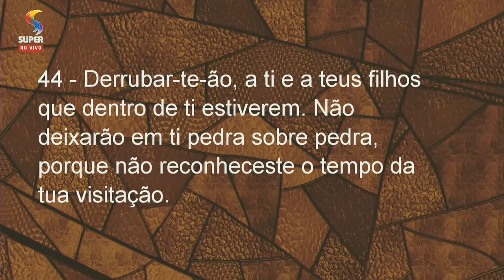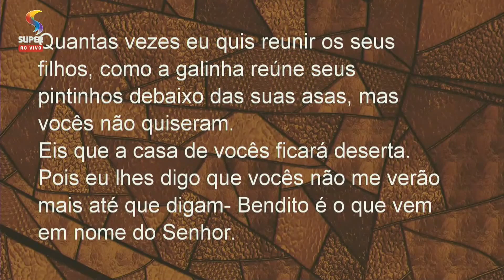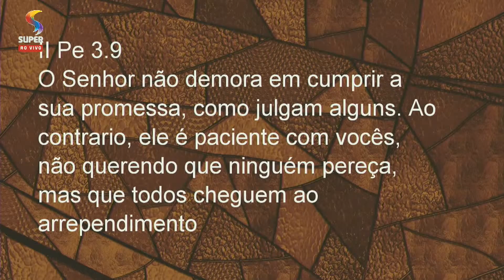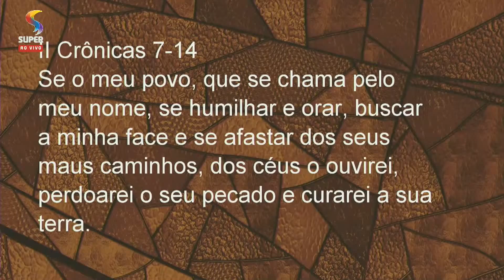O tempo da visitação de Deus - Lucas 19-41:44 - Miss. Lucimara Ribeiro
08/03/2020, Culto Domingo - 19h

INTRODUÇÃO
A Palavra visitação no grego é epískepsi que denota uma visita de misericórdia ou juízo. Neste trecho vemos o Senhor chorando sobre Jerusalém que não tinha percebido o tempo da visitação do seu Rei e a causa dessa insensibilidade sofreria os juízos de Deus.
Talvez você não se sinta tocado por essas palavras, porque foram dirigidas a um grupo de pessoas conhecidas como fariseus, escribas e principais dos sacerdotes. Todos sabemos que eles rejeitaram Jesus.
Podemos pensar que somos tão diferentes deles a ponto de não estarmos em perigo algum de perder a nossa hora de visitação.
Ao longo da Bíblia encontramos momentos de visitação de Deus que marcam um novo começo, um novo tempo, um avivamento, um marco na história, uma reforma ou mudança, tudo acontece quando homens e mulheres conseguem ajustar, alinhar seus corações a Deus. (Is7-14, Mq5-2, Mt2, Lc 2- 25)
Deus continua visitando o seu povo ainda nos dias de hoje, o faz para marcar épocas, trazer cura, trazer avivamento, desatar sua glória, revelar seu coração revelando a sua vontade, mas sua visitação não é percebida e perdemos a oportunidade de desfrutar da sua presença e fazer parte do seu mover.
Richard Owen Roberts escreveu: Nós não podemos programar ou determinar uma visita do Deus Todo-poderoso. Entretanto, é possível estar vivo e presente quando Deus vem e deixar fugir totalmente a oportunidade. É uma tragédia quando Deus visita o seu povo e só alguns o reconhecem ou aceitam! Você não precisa conhecer bem a história da igreja para saber que, no passado, muitos perdiam o dia da visitação do Senhor quando chegava.
O que aconteceu com Israel por deixar passar a presença de Deus de forma tão fria?
No ano 70 A.D. Jerusalém foi rodeada por inimigos, cercada por todos os lados, derrubada recebendo juízo como nação, o povo sofreu cativeiro (Mt 23-37)
Eu me pergunto se hoje Jesus está chorando olhando o panorama do mundo, do nosso país, da nossa cidade, quem sabe o panorama das nossas próprias vidas, tantos entre seu povo estão perdendo esta hora de oportunidade, e como resultado, a Igreja como todo não está realizando o que Deus anseia tanto. Deus não quer que ninguém pereça (II Pe 3.9)
Entretanto, multidões estão perecendo, ainda que a igreja tem se levantado, não é como um todo envolvida e plena, poderosamente como deveria estar.
Não conseguimos compreender o quanto Deus ama o mundo e não reconhecemos nem assumimos ainda a responsabilidade que nos deu.
Deus requer de nós como seu povo, na evangelização do mundo.
I - Quais são os perigos nos nossos dias de deixar passar a visitação de Deus?
-Perder a sensibilidade, como aquele que tem lepra e não sente o ataque da doença sobre seu corpo.
-Se tornar céticos acreditando em coisas vãs, sem sentido e desacreditando do mover de Deus.
-Se encher de justificativas e desculpas.
-Não ter discernimento espiritual. Dizer sim, quando Deus espera que diga não e dizer não quando Deus espera que diga sim.
-Buscar respostas onde Deus não está.
-As motivações se tornam egoístas, competitivas e destrutivas.
Temos sentido nesse tempo a visitação de Deus de forma tangível nas nossas vidas, igreja e ministério.
II - O que a visitação de Deus trás sobre o povo?
-Arrependimento e mudança de atitudes (II Cr7-14)
-Santidade: Separação para uso santo é um dos significados de santidade, a santidade atua no interior e é manifesta no exterior.(Lv 11-44)
-Trás de volta o primeiro amor: quando estamos apaixonados queremos passar todo o tempo possível ao lado da pessoa amada, não há sacrifícios.
-Obediência e quebrantamento: Deus vai cumprir o seu propósito comigo dizendo sim ou não, a diferença será que se eu não for perderei o mover de Deus.(ISm)
CONCLUSÃO
Nossa igreja é rica em oportunidades, como as “Casas de Paz”. De segunda a segunda nossa igreja tem ferramentas pra você crescer, ser curado, restaurado... não perca essa oportunidade, nem essa visitação. Você já encontrou seu alvo? Faz parte de uma célula?
Essa palavra é pra você que:
-Sabe que perdeu o tempo da manifestação de Deus na sua vida, engavetando seus dons e ministério, pela falta da sensibilidade, mas quer uma segunda chance.
-Sabe que faz parte dessa geração que deseja a presença de Deus e a sua manifestação.
-Quer fazer parte, ser separado pra Deus, ajustar o seu coração com o coração dEle, deixar Ele usar a sua vida.
-Deseja receber cura, restauração de Deus, ter sensibilidade pra ouvir sua voz, apaixonar-se por ele, receber alegria através da presença dEle e não deixar passar o seu mover. (Ap 3-20)

***Você tomou alguma decisão? Nós queremos te conhecer! Siga os próximos passos através do link abre.ai/sounovo